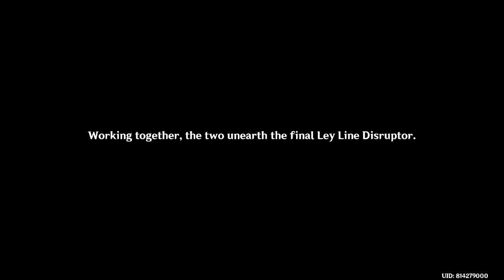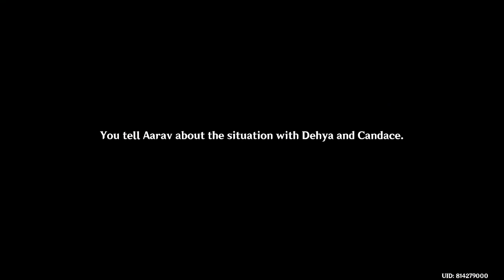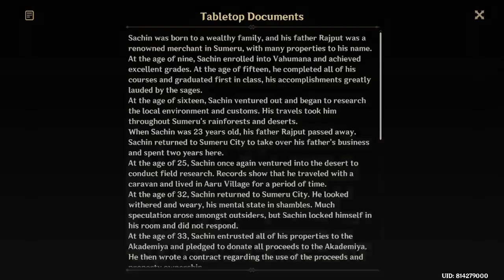Daily | Genshin Impact 3.6 #701 | Let's Play Parade of Providence P4